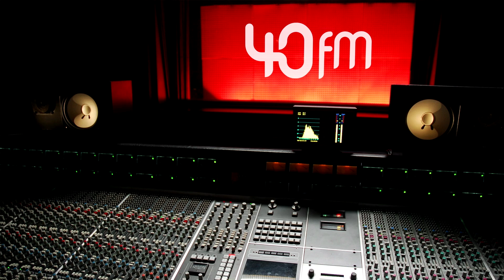40 Χρόνια Επιτυχίες